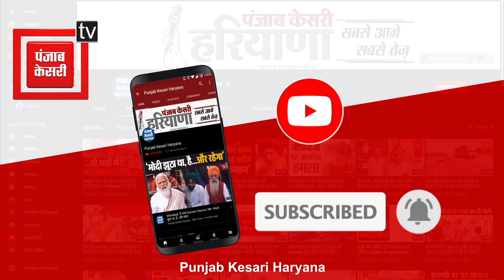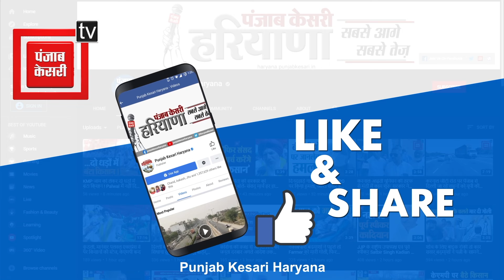किसानों के प्रदर्शन पर कंवरपाल गुर्जर का बयान, बोले- आंदोलन के लिए हो रहा आंदोलन